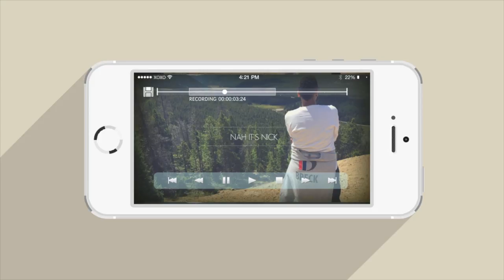FINDING MY BIOLOGICAL FAMILY Q&A